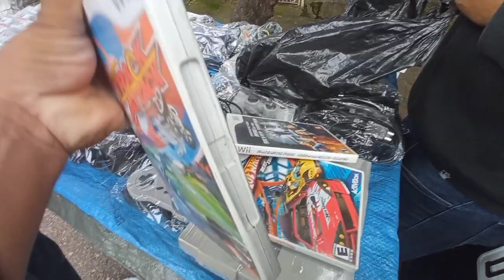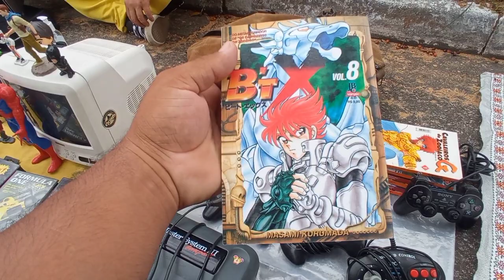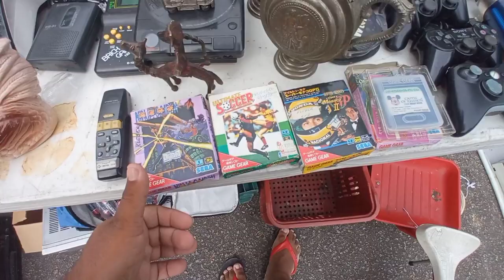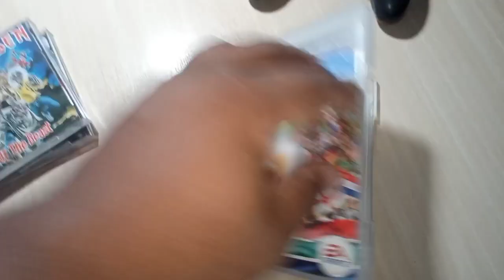CAÇADA GAMER #44 CONTROLE DE PLAYSTATION 4, JOGOS DE GAME GEAR, JOGO DE PS3 POR 3$ NA FEIRA DO ROLO!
Salve salve meus amigos !! nessa feita apareceu ate lote de jogo de Game gear  todos na caixa com manuais top de mais !!